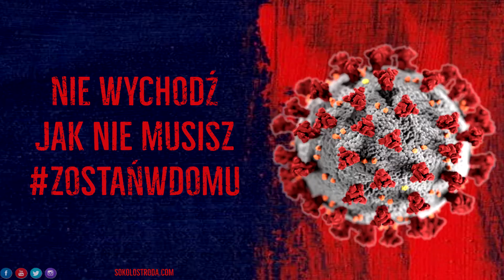Zostań w domu cz. 2